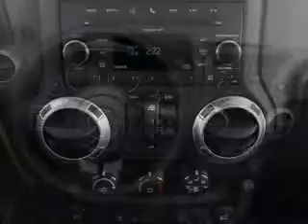2012 Jeep Wrangler Unlimited - North Richland Hills TX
Year: 2012
Make: Jeep
Model: Wrangler Unlimited
Trim: Rubicon
Engine: 3.6 liter 6 cylinder 24 valve
Transmission: Automatic
Color: Natural Green Pearl
Mileage: 5
Address:
7740 North East Loop 820